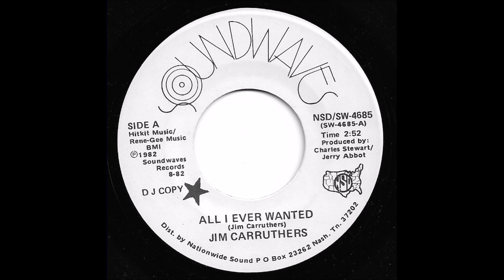Jim Carruthers - All I Ever Wanted